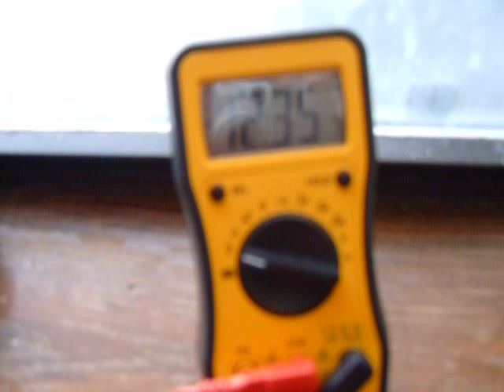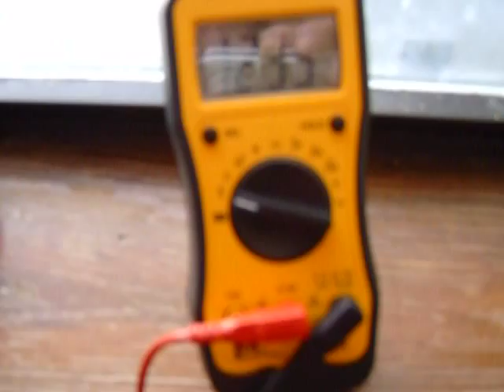Testing 5 Watt Solar Panel If It Can Charge Deep Cycle Battery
Trying to run down the battery so I can charge it up with a 5 watt solar panel I won on the RobertSmith3 channel.